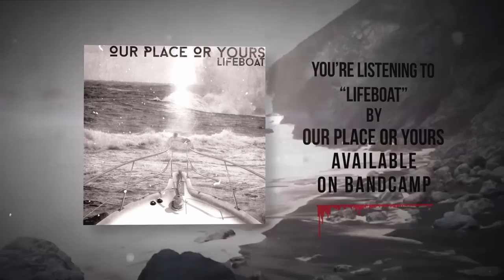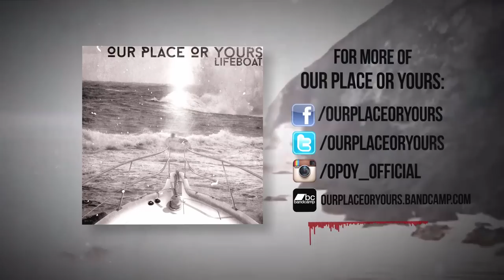Our Place Or Yours - Lifeboat (OFFICIAL)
Our Place Or Yours - Lifeboat

Recorded, mixed and produced by: Michael "Musashi" Marucci
@ Sonic Zen Studios (London, ON)

Our Place Or Yours is:
Tyler Seguin
Jonny Grim
Matt Parr
Clark DeCaluwe
Jordan Cope